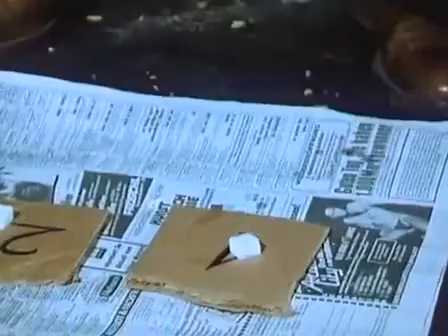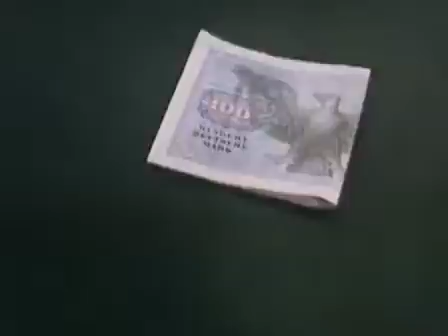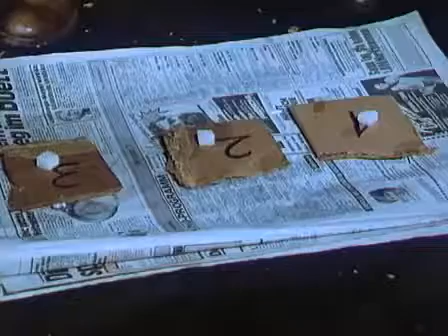Zur Freiheit Folge 01 komplett Der Ring